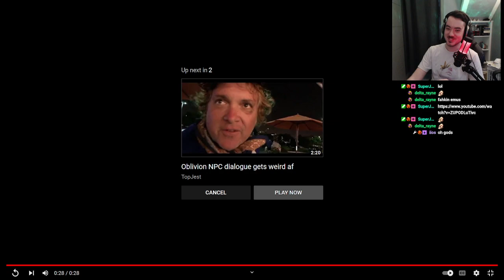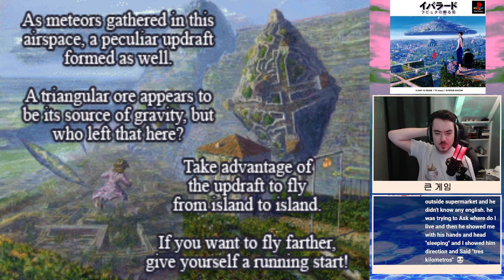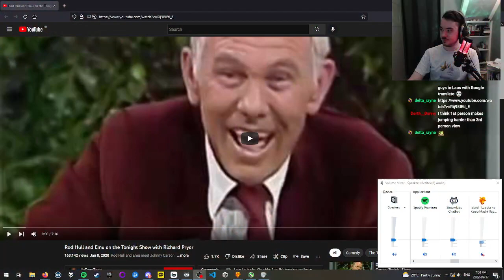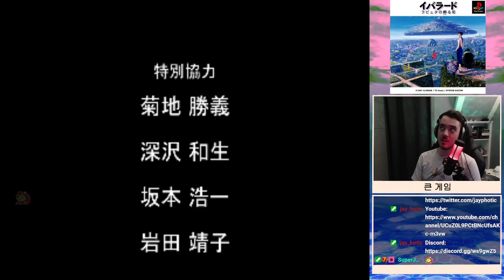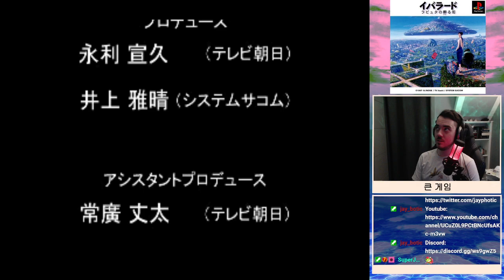Iblard: The City of Hatching Laputa (PS1) NEW English Translation Full Playthrough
Extremely cool japan only PS1 surreal puzzle game/walking sim.